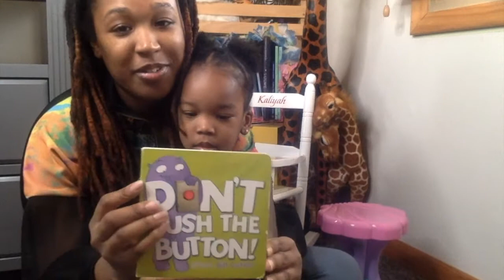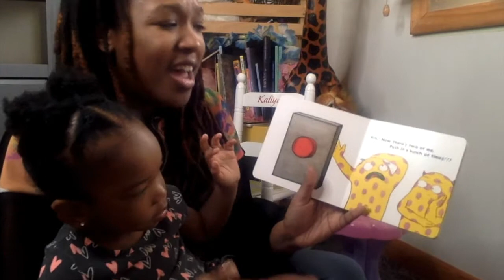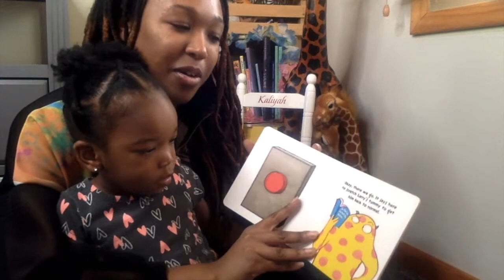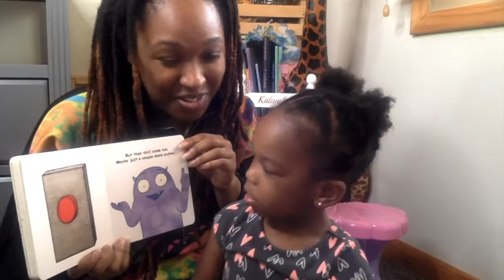Storytime with Kali: Don't Push the Button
Hey All! We are back with another Story Time with Kali! Today's book is Don't Push the Button by Bill Cotter.
Let us know what you think! Enjoy!

Don't Push The Button